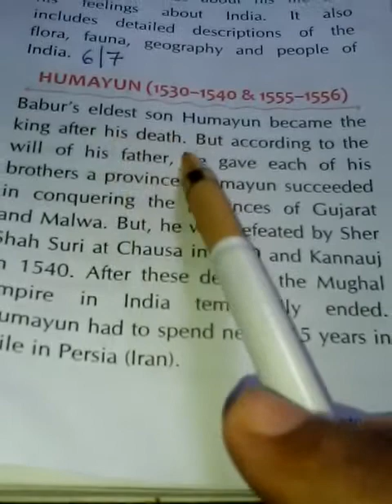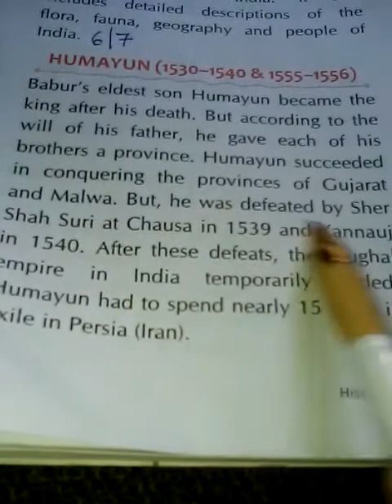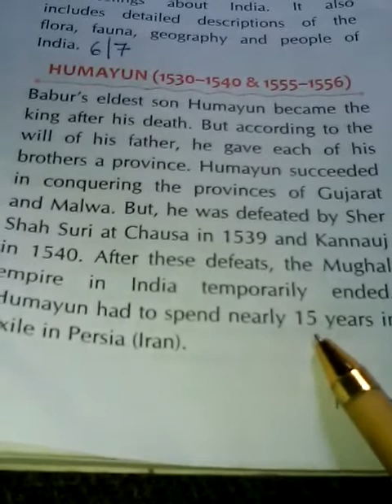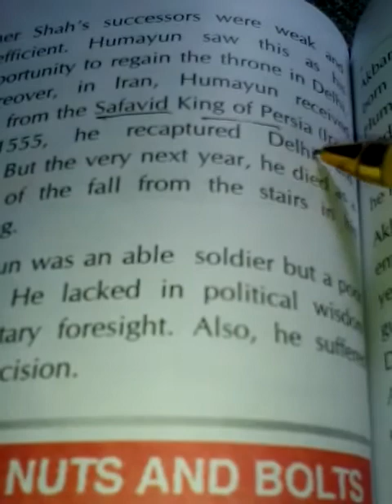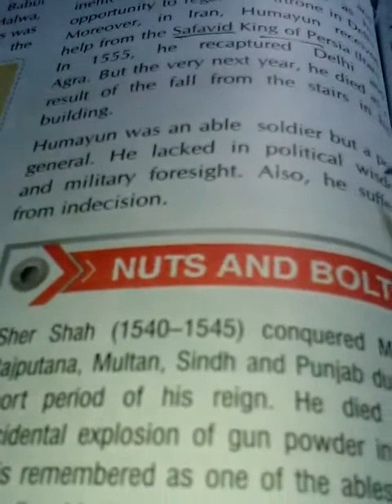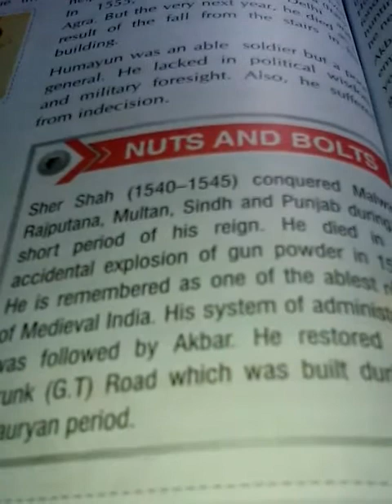SST HISTORY. CLASS VII CHAPTER 4. THE GREAT MUGHAL TOPIC HUMAYUN PART 2